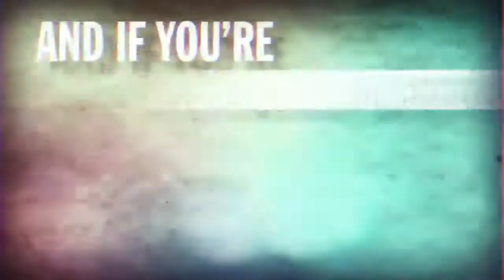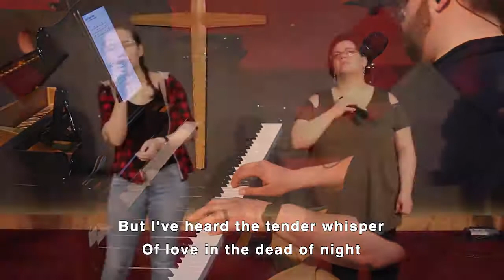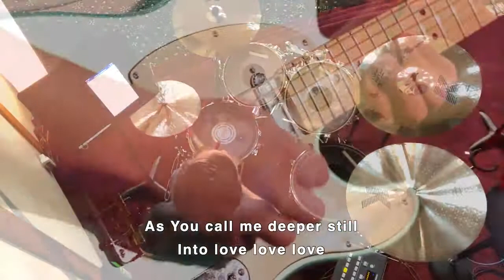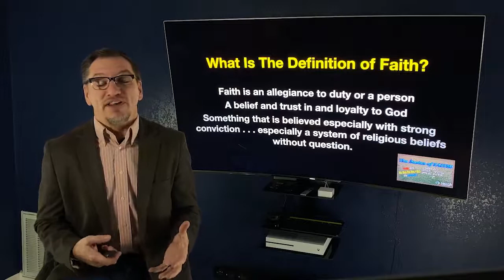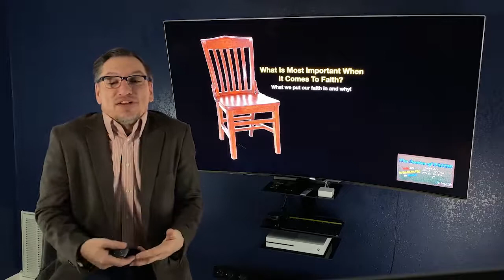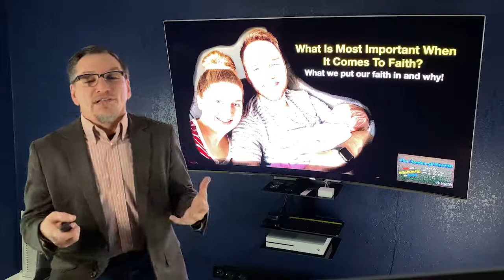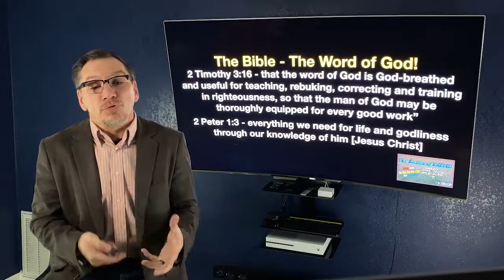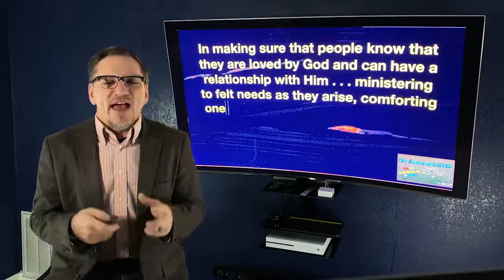Online Service 5:3:20 The Basics of Faith Part 1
Pastor Terry starts The Basics of Faith series today with talking about FAITH and what it is, what it is in, and why. We all exercise faith everyday in one way or another, in someone or something, in some way! How are you using yours?